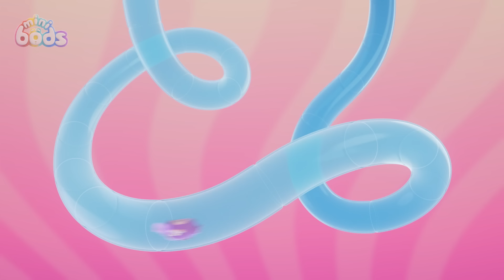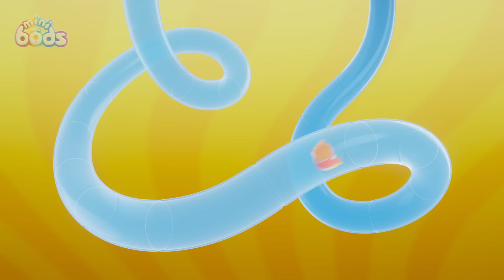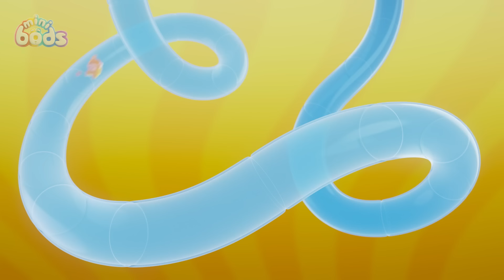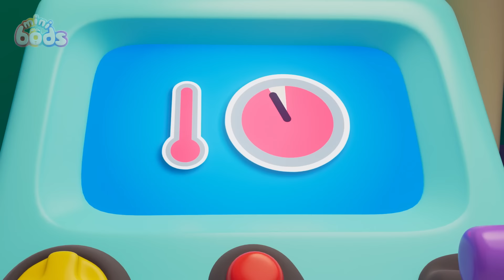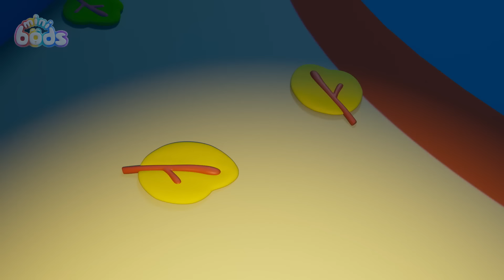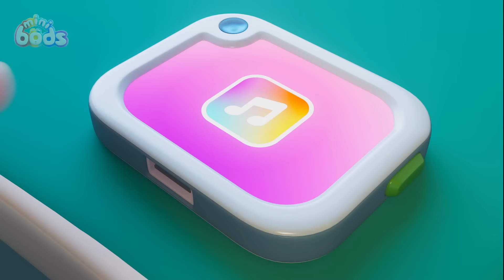バブルズ大爆発！ | ミニボッズ | こども向けアニメ | 動画 | キッズ | Moonbug 日本語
ミニボッズの楽しくカラフルな世界へようこそ！ふわふわレインボーカラーの新しい6人の友達、フューズ、ニュート、ポゴ、バブルス、ジェフ、ルルと一緒に笑ったり、いたずらしたり、生活を楽しもう。毎週、新しいエピソードで子供向けの楽しいアニメに参加しよう。新しいレシピを作ったり、医者に行ったり、歯医者で歯磨きをしたり、お買い物に行ったり、ハロウィンでパーティーモンスターに変身したり！オッドの素晴らしい世界では、人生はいつもカラフルだよ！

6人ミニボッズをご紹介！！
💗ニュート💗 ピンク - 優しくて思いやりがある
❤️フューズ❤️ 赤 - 筋肉も意志も強い
💙ポゴ💙 青 - いたずら好きで、遊ぶのが大好き
💛バブルス💛 黄色 - 頭が良くて、科学や発見が好き
💜ジェフ💜 紫 - 掃除や整理整頓が大好き
💚ルル💚 ティール（水色に近い緑色） – 音楽好きでとってもキュート

00:00 Pop Goes the Bubble
07:09 Storytime
14:08 Cracked!
21:07 Muddy Rescue
28:06 Football Fallout
35:05 Eat Your Greens
42:04 Bubbles' Bouncy Blob
49:03 Don't Worry, Be Hoppy
56:02 Cupcake Chaos
1:03:01 Teddy Bear Panic
1:10:00 Spoilsport Spider
1:16:59 Party Time Pogo
1:23:58 Set Free The Snack
1:30:57 My Hero
1:37:55 Bump in the Night
1:44:54 Reach for the Star
1:51:53 Ice Cream Meltdown
1:58:52 Winner